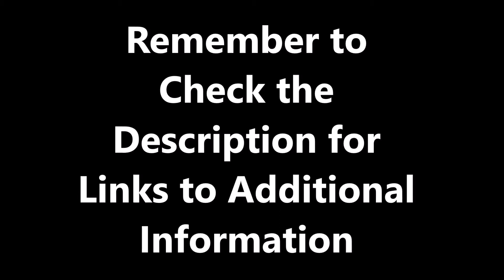Intro to Theatre with Mr Lawrence - Italian Renaissance Episode 1 - Introduction